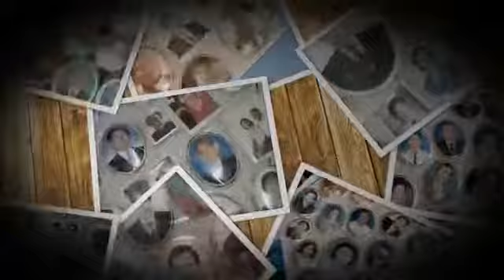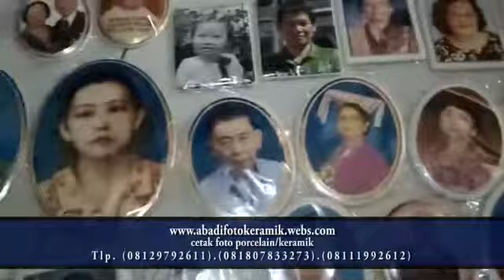foto buat nisan/makam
foto tidak luntur hub 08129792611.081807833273